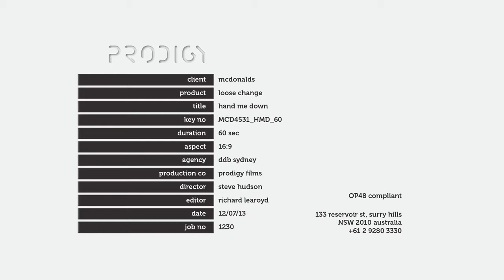McDonald's Loose Change Menu 'Hand me downs'